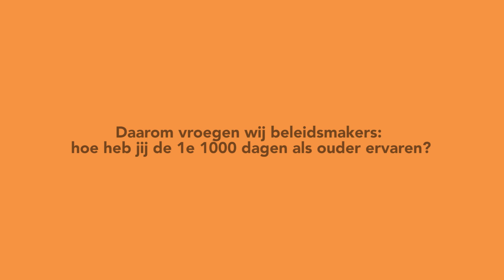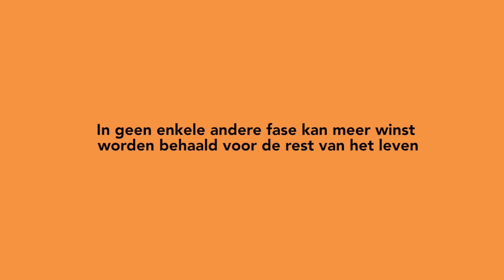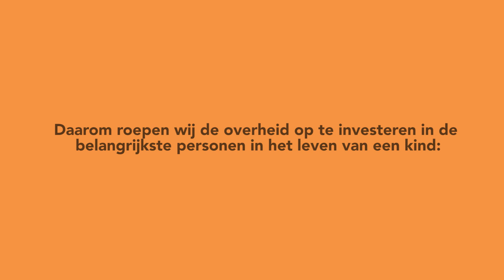Beleidsmaker Mohammed Mohandis over ouderschap in de politiek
Voor 90% van de ouders is de combinatie tussen werk en gezin de grootste uitdaging. Mohammed Mohandis, Tweede Kamerlid voor de PVDA, en vader van drie kindjes: “Ouderschap zou je, met de hoeveelheid tijd en energie die het kost om kinderen veilig te laten opgroeien, ook een baan kunnen noemen.” De politiek zou het ook als zodanig moeten waarderen volgens hem.

Wij roepen de overheid ook op om te investeren in een heldere gezinsvisie, toegankelijke kinderdagopvang voor alle kinderen, en een moderne verlofregeling voor beide ouders. Dit om het voor ouders makkelijker hun kind een goede start te geven in de 1e 100 dagen en daarna.

Hoe beleeft Mohammed zijn eigen vaderschap? Bekijk het in deze video.